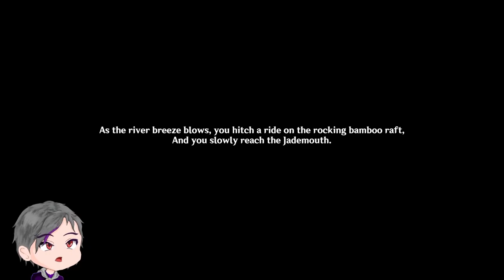Fixing Nature | Chenyu's Blessings of Sunken Jade | Genshin Impact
We be fishing... Get it?

▬▬▬▬▬▬▬▬▬▬▬▬ Timestamp ▬▬▬▬▬▬▬▬▬▬▬▬▬▬

00:00 - Intro
00:32 - Teleported to somewhere
06:00 - Qiaoying Village
10:39 - Meeting Uncle Luo
19:02 - A Golden Carp?
23:53 - Meeting Hautemontagne
29:41 - Following Little Mao
38:35 - Heading to Jademouth
41:35 - Jademouth
47:46 - Inside Jademouth
1:03:45 - Meeting "Bluey"
1:08:38 - Clearing Miasma
1:09:32 - Another Mural
1:13:57 - Following Fujin
1:19:43 - Preparing the Rite